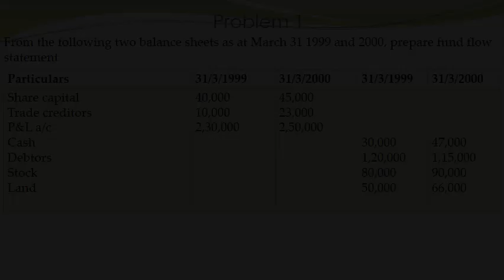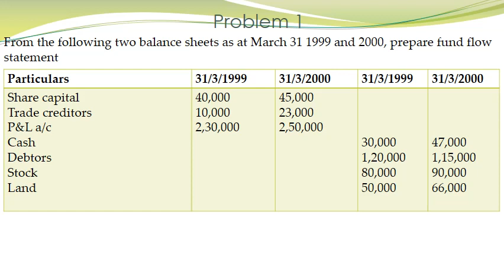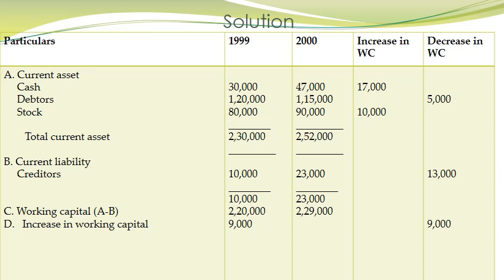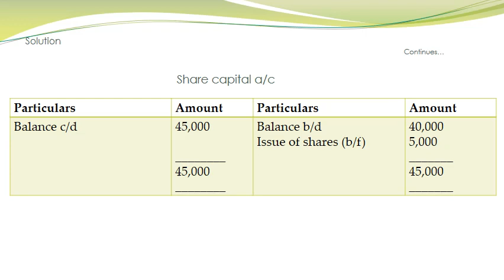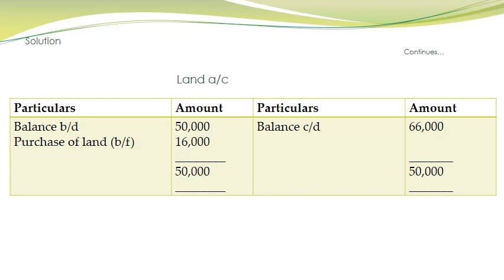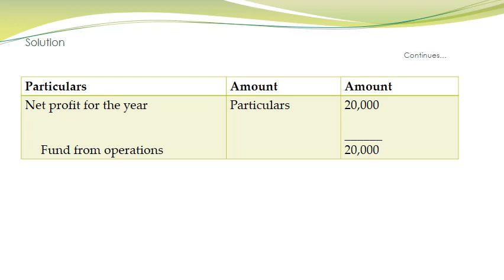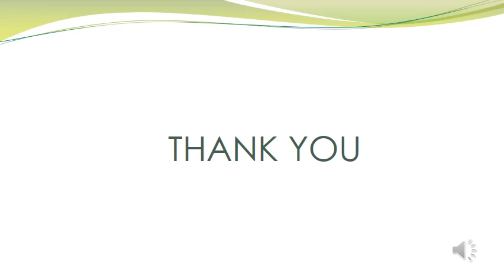MA Oct 20 Part 2 VIDEO